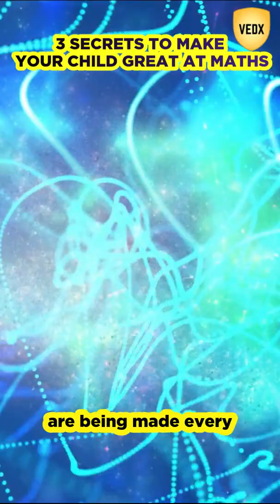3 Secretes to make your child great at math 📐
3 Secretes to make your child great at math

Best,
Prof Ved
VEDX - Turning children into math geniuses
100K+ students | 15+ countries
Delaware, USA

About Vedx:

Based in Delaware, USA, Vedx turns children into geniuses by offering the world’s most powerful afterschool programs. Vedx programs are trusted, loved and hugely enrolled in the US & 15+ countries. Please find out about all our powerful programs

🙋‍♂️ Who is Prof Ved?

A world-renowned, national-level award-winning educator, Prof Ved is called “the best teacher on earth” by his students in US & 15+ countries. He is the creator of revolutionary after-school academic programs in math, memory, coding, Public Speaking, and other areas of human intelligence. His programs bring incredible, strong transformation in children. Prof Ved’s programs have become a massive hit among children & parents.

In his career spanning over 20 years, he has guided more than 100,000 students. He has a Bachelor’s degree in Electrical Engineering from IIT Bombay, India, and a Master’s Degree in computer science from EPFL, Switzerland. He has lived and worked in many countries - the USA, the UK, France, Switzerland, and India.